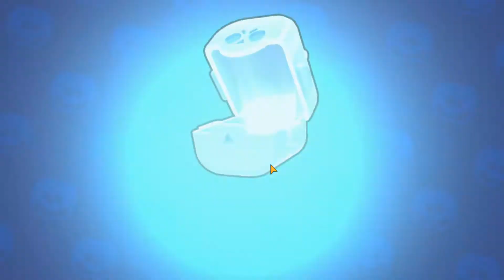Brawl stars: Роборубка. Защитники Хранилища. Рекорд на Пем. Открываю ящик #45.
Интересные Плейлисты